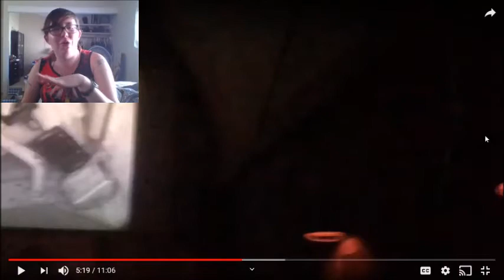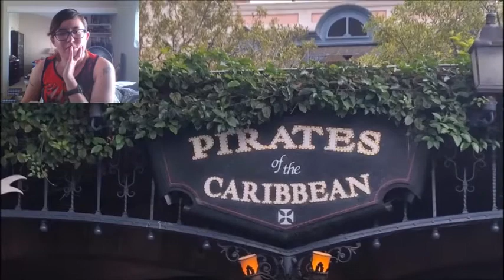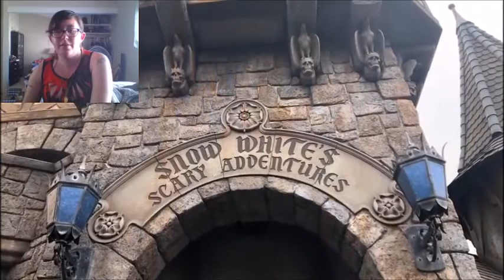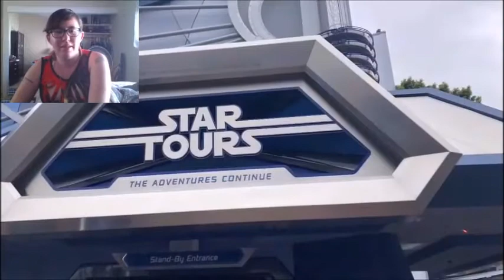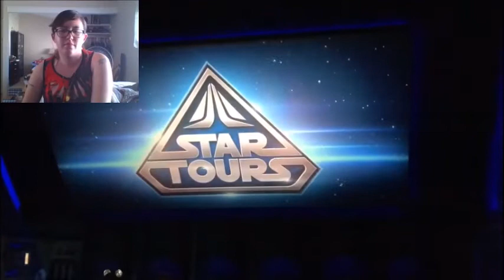Reacting to... "Prideful day at Disney"